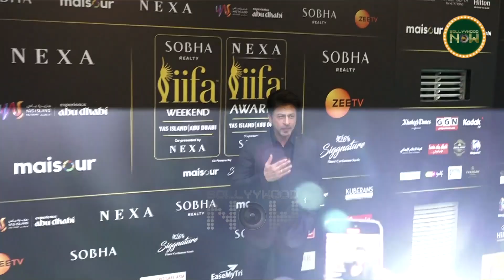Host Shah Rukh Khan's Kind Gesture Towards His FANS, Shakes Hand, People Go WILD | IIFA Awards 2024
At the IIFA Awards 2024, host Shah Rukh Khan warmed hearts with his kind gesture towards fans by shaking hands and interacting with them. The crowd went wild with excitement, cheering for their favorite star. Shah Rukh’s charm and warmth created a memorable moment for everyone present.

Sonu Sood On His Best Memory On Ganapati Pooja, Upcoming Film Fateh & More | Ganesh Chaturthi 2024